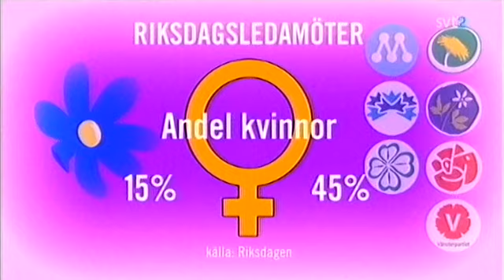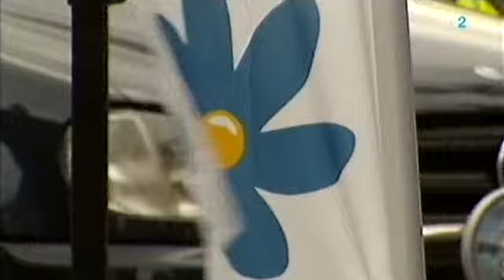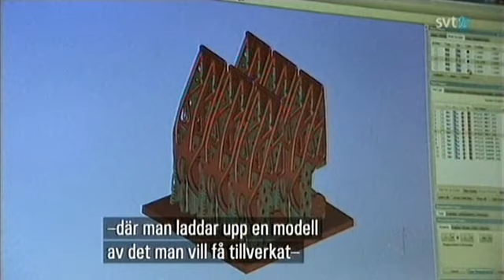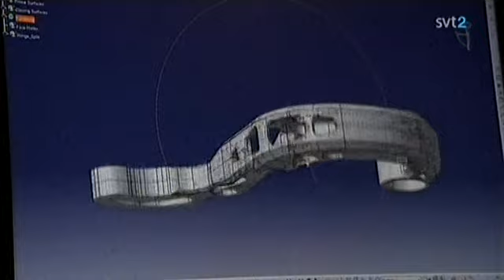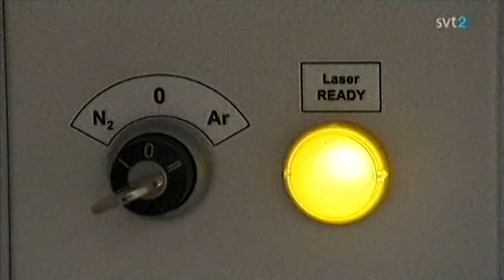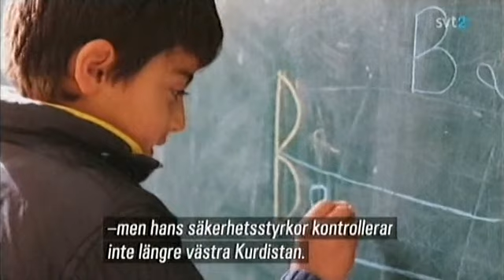Agenda SVT 2013-04-28 | "Det är män som hatar kvinnor som driver det partiet"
Programledare: Camilla Kvartoft. Jämställdhetsministern om Sverigedemokraterna. Debatt mellan Maria Arnholm (FP) och Jimmie Åkesson (SD). Intervju med IT-gurun Chris Anderson om 3D-skrivarna som kommer att revolutionera industrisamhället. Splittrad opposition formulerar alternativ till regeringens budget. Intervju med Magdalena Andersson (S), ekonomisk-politisk talesperson. Kurder strider mot rebeller. Interna konflikter hotar sammanhållningen mot Assad-regimen. Reportage från nordöstra Syrien. I studion Katarina Engberg, säkerhetspolitisk expert.